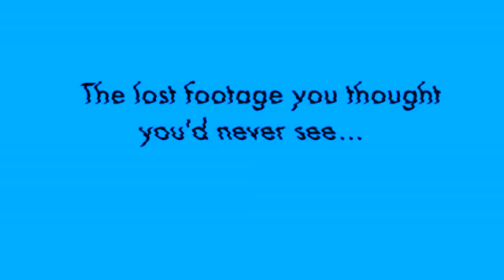PAM ANN ON TOUR WITH CHER 2004 (4)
A BEHIND THE SCENES LOOK AT WHAT WENT ON WITH ONE OF THE WORLD'S BIGGEST SUPERSTARS!